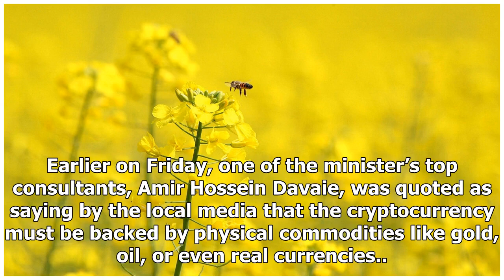Challenges of Introducing Iranian Cryptocurrency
Iran’s minister of communications and information technology elaborated on the country’s approach toward the development of a national cryptocurrency and highlighted some of the challenges facing the ...